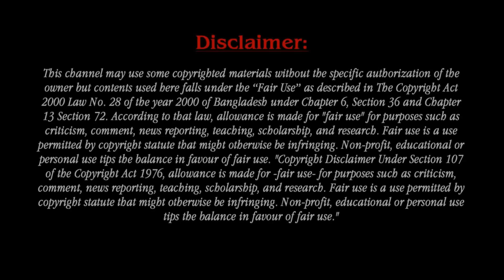Barack Obama Share Sad News About His Daughter Sasha Obama Health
Barack Hussein Obama II is an American politician who served as the 44th president of the United States from 2009 to 2017. when Sasha was only three months old, Barack and Michelle's world began to unravel as she was diagnosed with meningitis. While on the campaign trail in 2012, Barack opened up about it and said: "People ask me what was the hardest time in my life — they ask, well what about during the debt ceiling debate and this and that and the other thing.